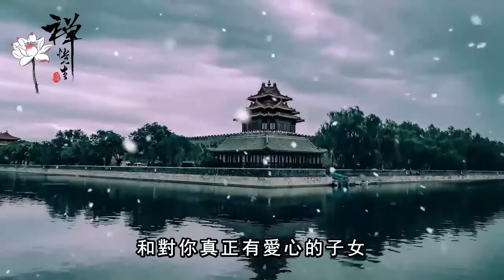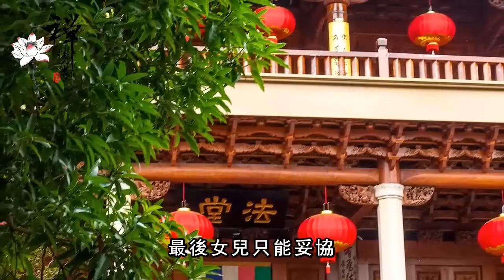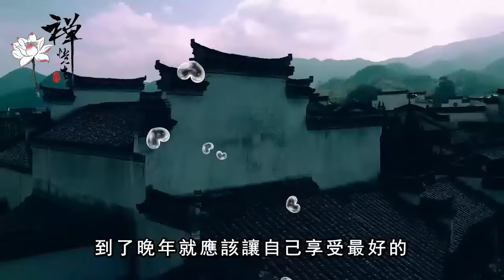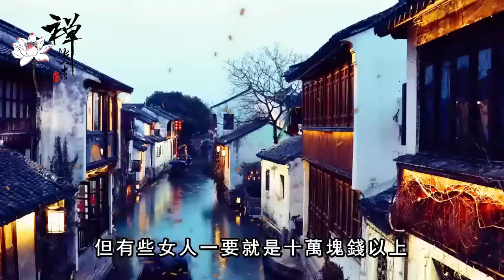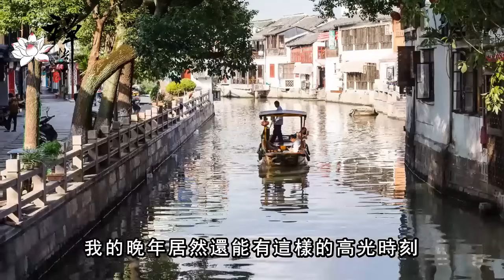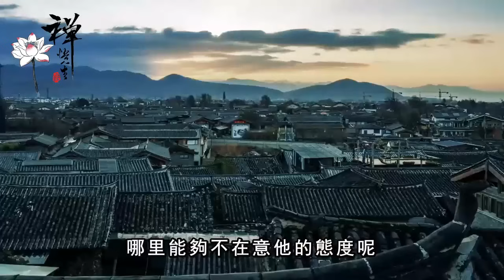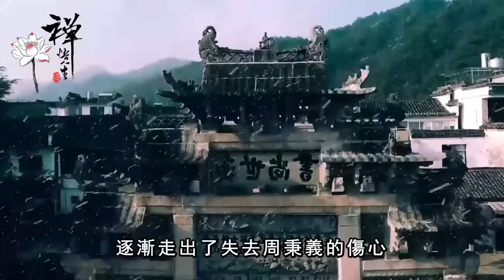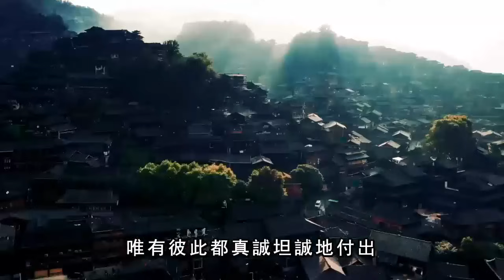人老了躺在病床上才看清，足夠的養老錢、知心體貼的老伴，哪個才是重要的，78歲老人含淚說出真相｜禪語點悟